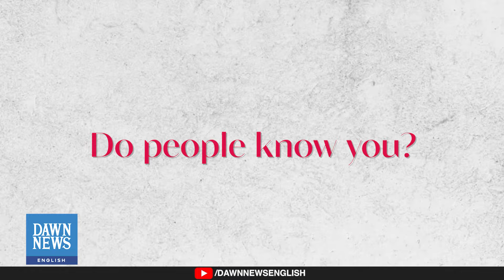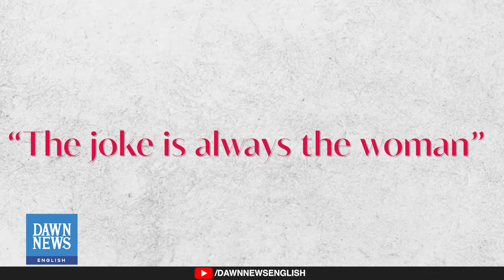Let's Talk About This: Do Pakistanis Understand Humour? | Dawn News English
Dive into some serious laughs and insights with Amtul Baweja, the triple threat of acting, comedy, and content creation! She joins Sabah Bano Malik and Elhaam Shaikh to dish out all the deets on navigating humor in a desi society, why improv is the name of the game, and how she's smashing through that glass ceiling